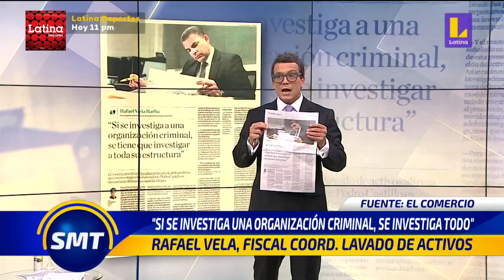Fiscal José Domingo Pérez pide más tiempo para acusar a Keiko Fujimori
🔴 SinMediasTintas | Fiscal José Domingo Pérez pide más tiempo para acusar a Keiko Fujimori.